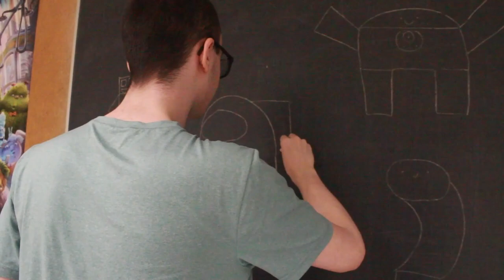EETV Wednesday April 10th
0:00 Start
1:21 Co-Pres Applications
1:36 Ultimate Frisbee Meeting
1:50 Message From Mr. McBurney
2:20 Varsity Tennis Team Tryouts
2:44 Otter Valley Road & Gun Club Volunteer Opportunity
2:58 Talent Show Needs Participants
3:08 Varsity Baseball Team Tryouts
3:19 Cafe Special